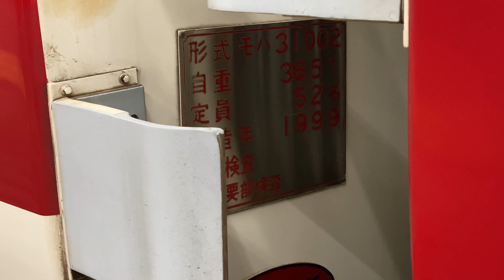特急りんかん なんば駅にて